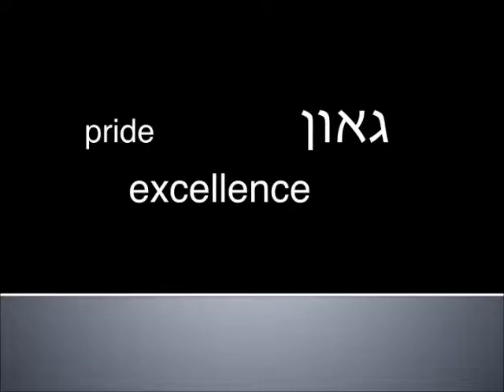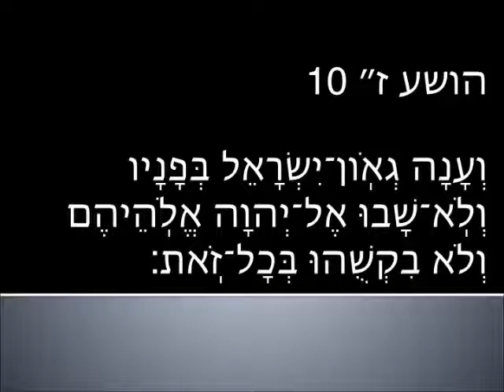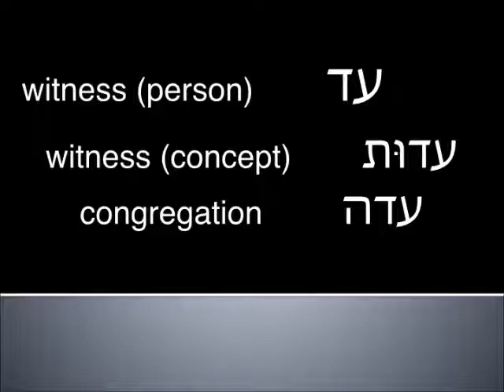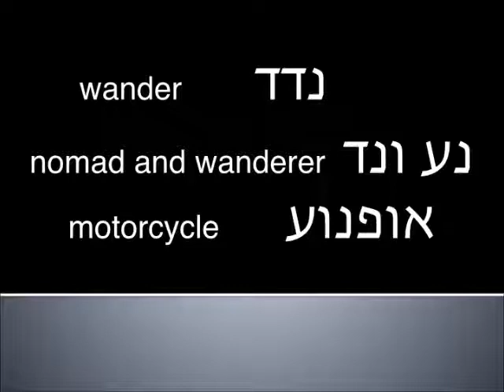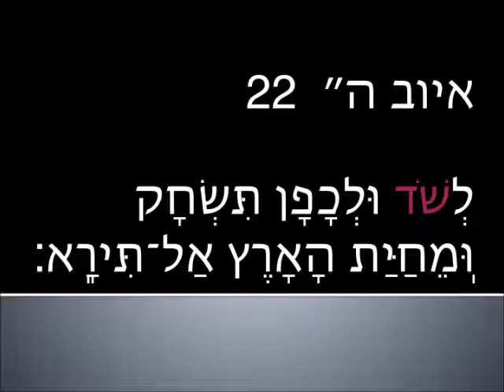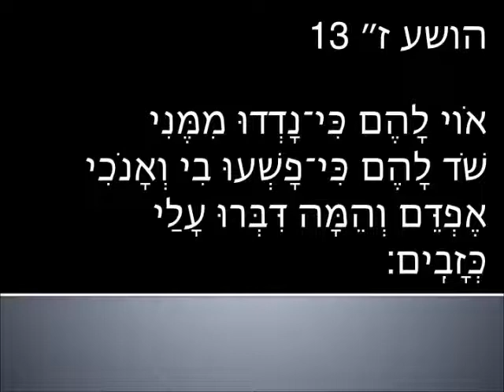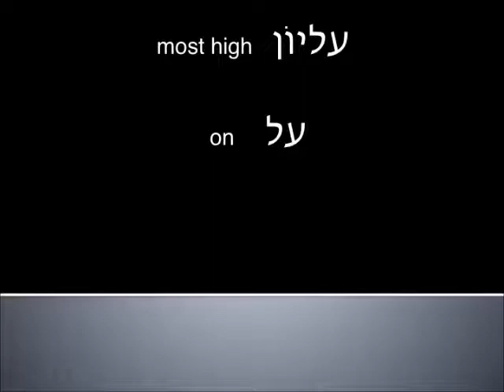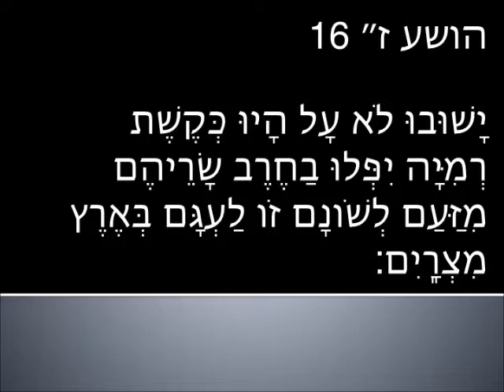Intermediate Hebrew - Hosea lesson 22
covers 7:10 - 7:16
vocab, grammar, rabbit trails